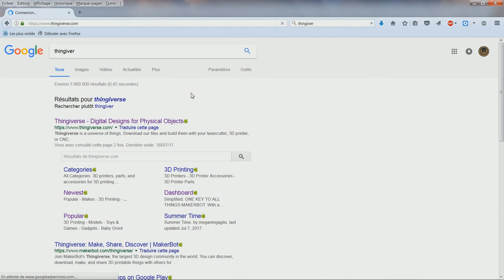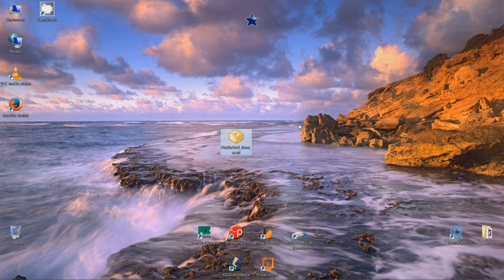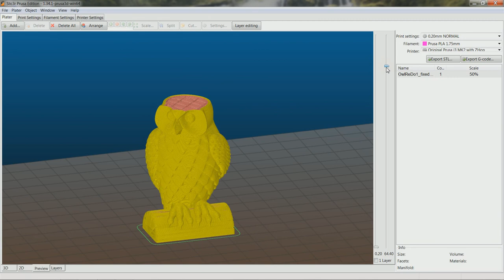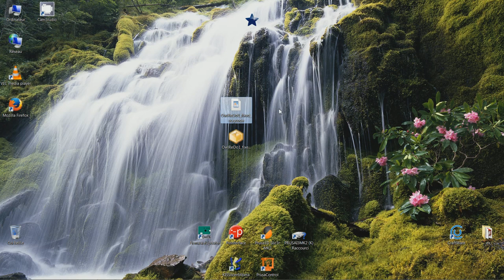[TUTO] Comment télécharger un objet, le trancher puis l'imprimer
Un tuto destiné aux débutants.
Voici la méthode que j'utilise pour télécharger un objet, le trancher (slicer) avec slic3r Prusa Edition puis l'enregistrer sur la carte SD afin de l'envoyer en impression.